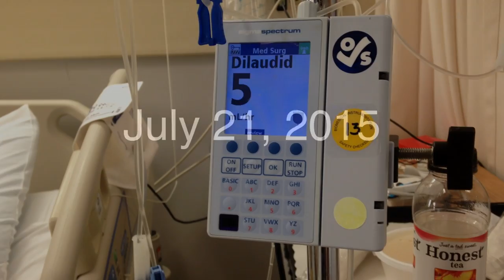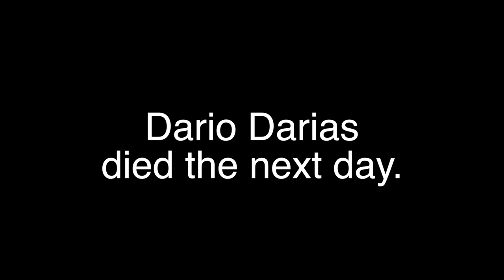Pancreatic Cancer Diary, Part 11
My cousin, Dario Darias, was a husband, father, brother, U.S. Navy Corpsman (assigned to Marine Corps), U.S. Army Medic, volunteer firefighter, Coast Guard Auxiliary member, a Mason and he loved to ride his 2009 Yamaha XV1.

On July 3, 2015 he was diagnosed with stage IV pancreatic cancer. The next day he asked me to record this video diary. I thought this was going to be a long-term project focusing on a 49-year-old man fighting a disease. I was wrong.